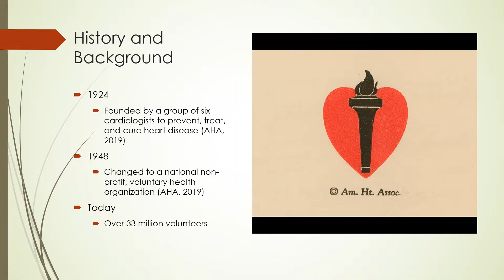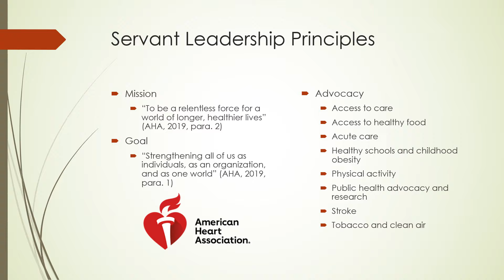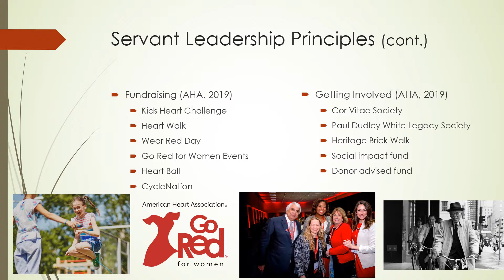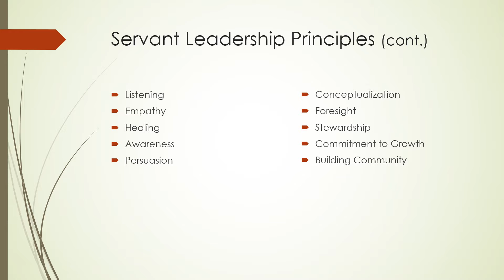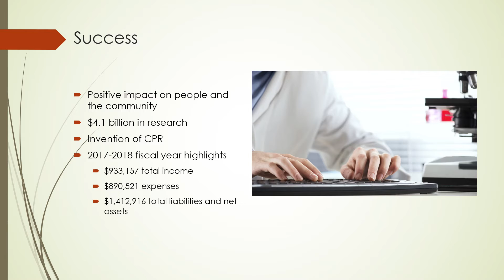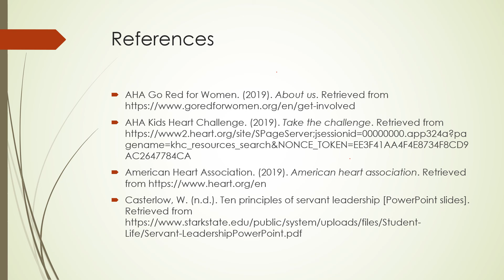Non Profit Servant Leader Profile M Quinn